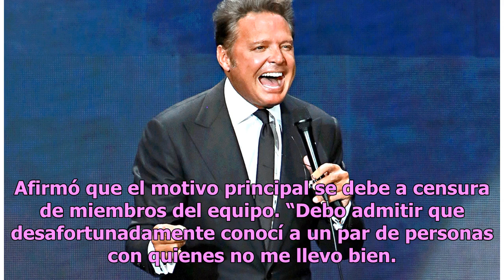Corista abandona a Luis Miguel en plena gira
Los inconvenientes continúan para "El Sol" Luis Miguel Foto: Agencia Reforma Los inconvenientes para Luis Miguel continúan. Anna Berényi, corista del cantante, decidió dejar su tour, según lo comentó a través de un video en YouTube. Afirmó que el motivo principal se debe a censura de miembros del eq...